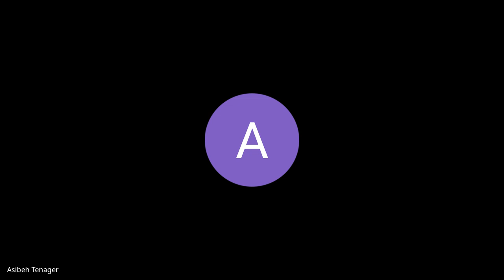Kifiya AIM 2 Week 7 Day 4 Stand Up